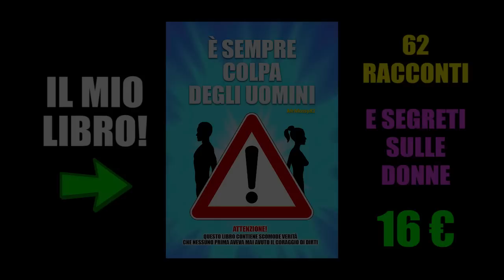Morbius in 8 minuti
BluRay - Seedpeople
IL MIO LIBRO (o chiedimi su facebook)
UN REGALO A MRMASSY ;-)